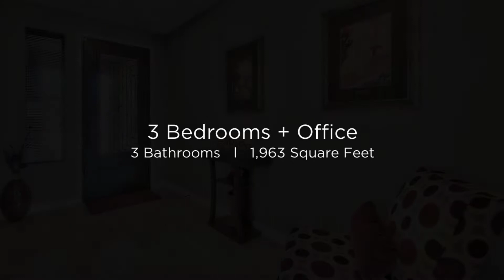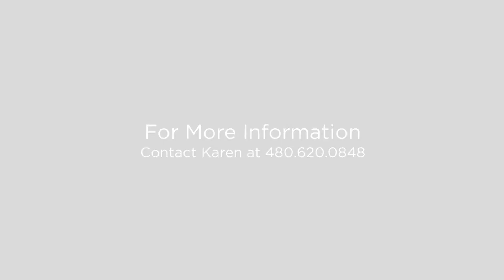2537 W Corva Dr Phoenix, AZ 85085 (Branded)